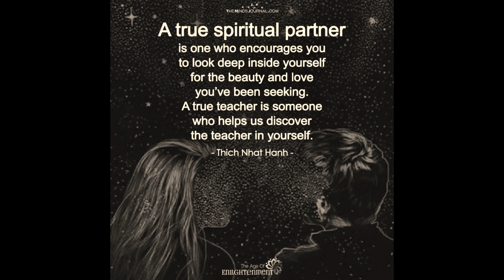Infvmous Ty- Spirit Ritual (Moon The Principle Infvmix) (Prod. Jvhnny Debt)